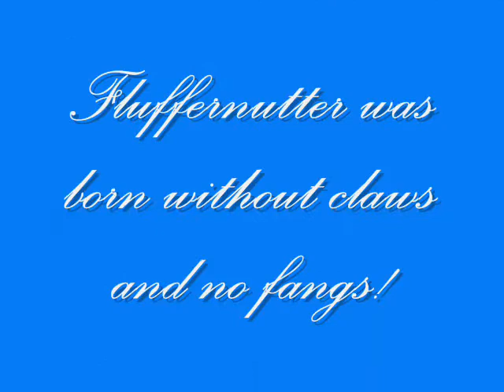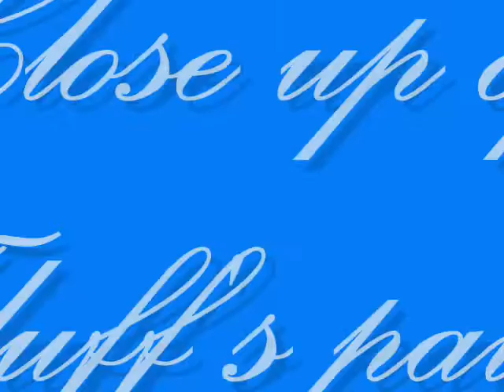Fluffernutter - The clawless Meerkat!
Meet Fluffernutter of the Moomins mob. Fluff was born without claws and fangs! He is definately one of the Kalahari's most remarkable Meerkat! Thanks go out to iBaDvS1 for the video clip & some of the photos!